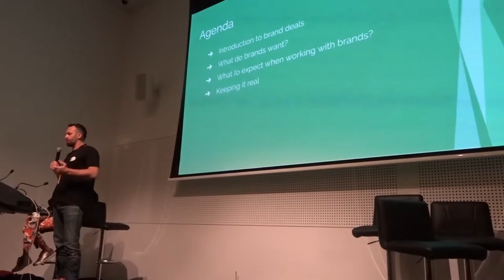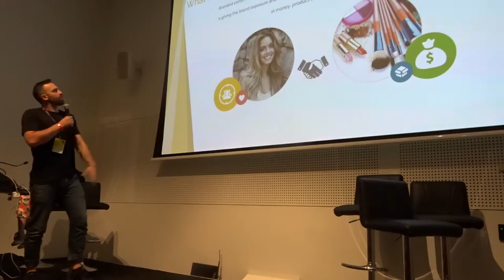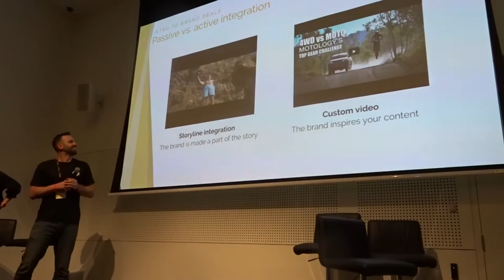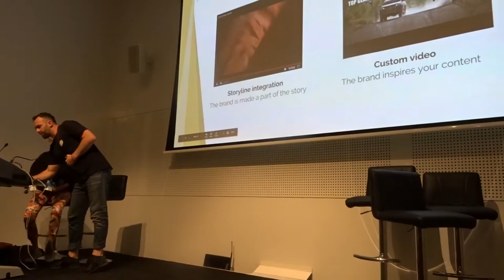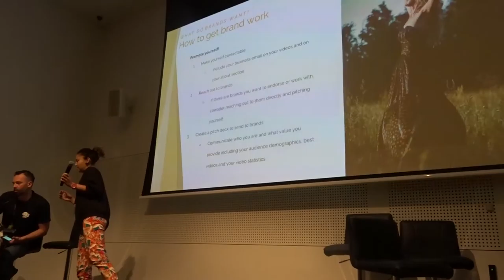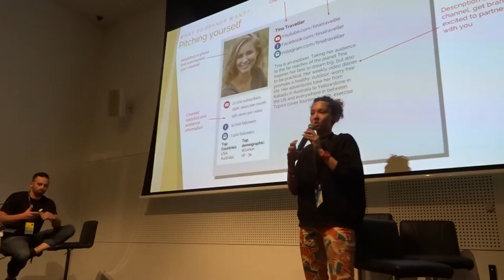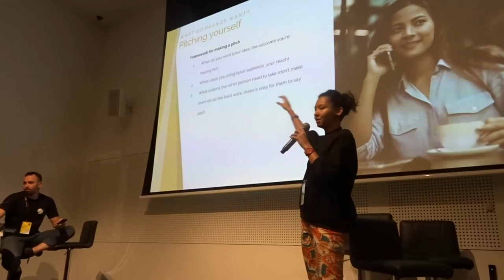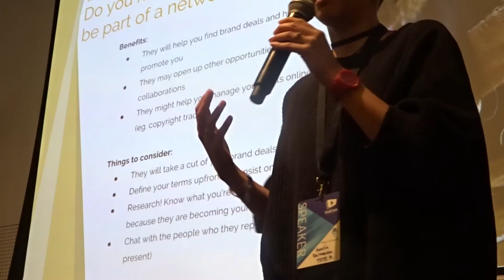Vidcon Presents Totem - How To Win Deals With Your Favourite Brands (part 1)